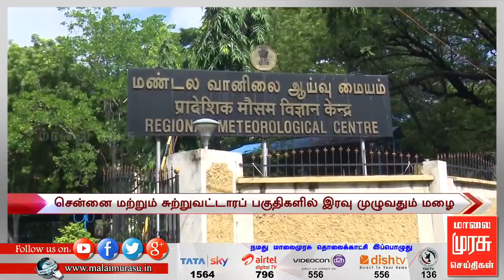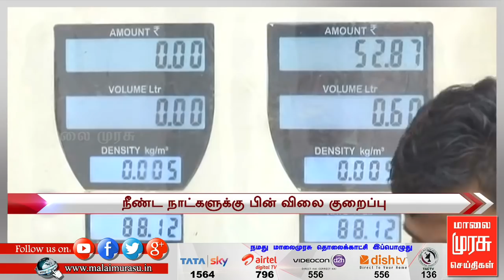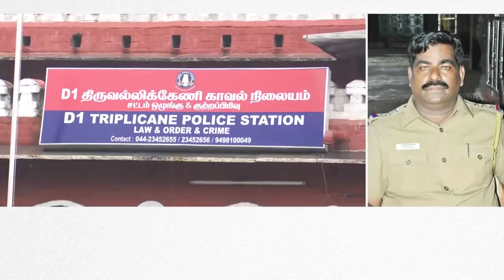9 மணி செய்திகள் | 9 am news | malaimurasu 18/10/2018